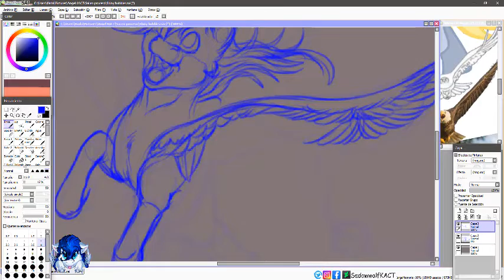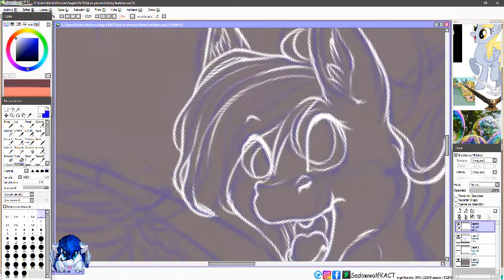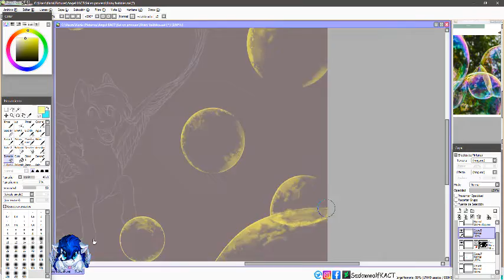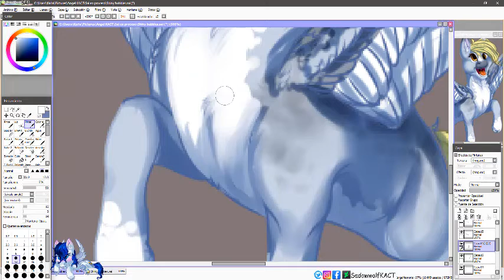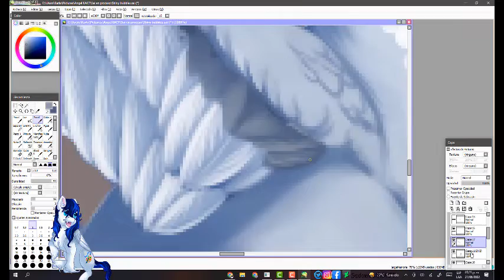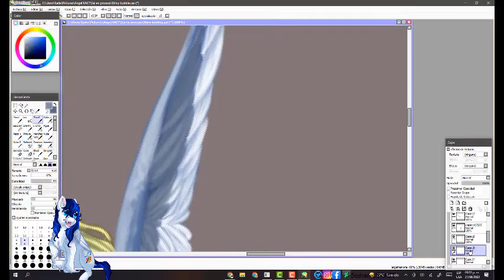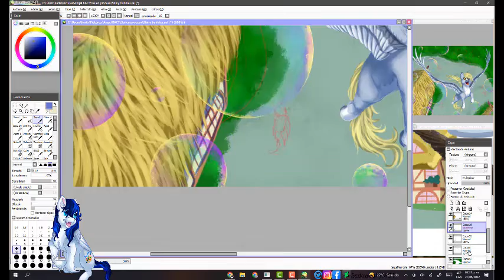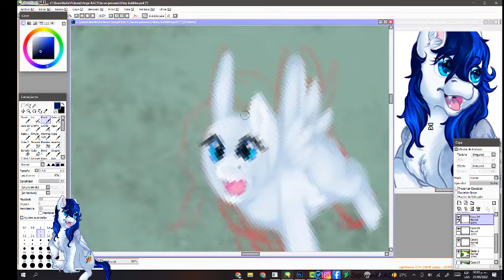Shiny bubbles [Derpy Hooves] - Speedpaint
✦✦✦ ▬▬ ☪ ▬ ▙ ༻ WELCOME / BIENVENIDOS ༺ ▟ ▬ ☪ ▬▬ ✦✦✦
Always going to love this beautiful pony x3

All this time, i really wanted redesign to Miss Hooves

and well she is ready but i drawing with the real form too

and well she are done x3

PROGRAMS ¿¿ Program?? : Paint tool Sai
¿¿ Tablet ?? :wacom bamboo capture
¿¿ How long I've been drawing ??: 5 hours
¿¿ video editor ??: Camtasia Studio 9

2° Derpy Got Soul remix of autumn by jackle app